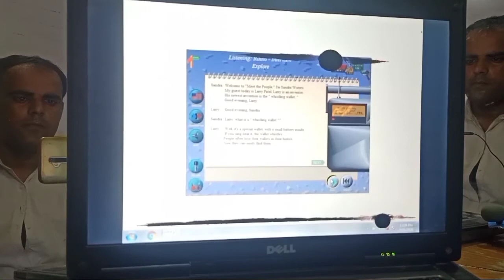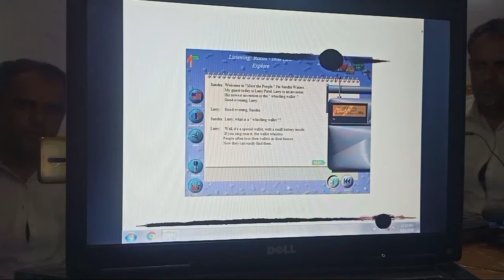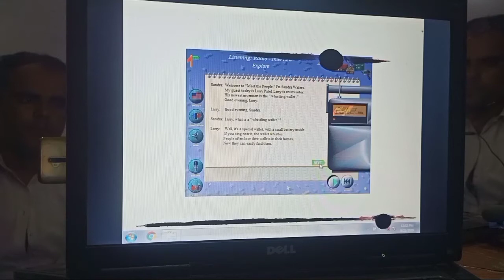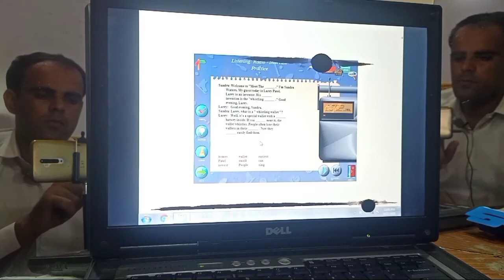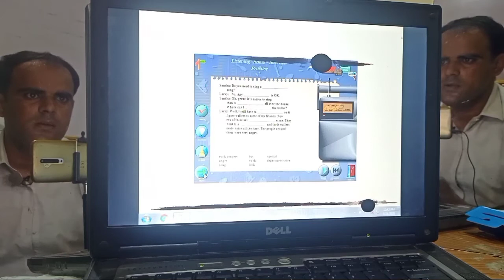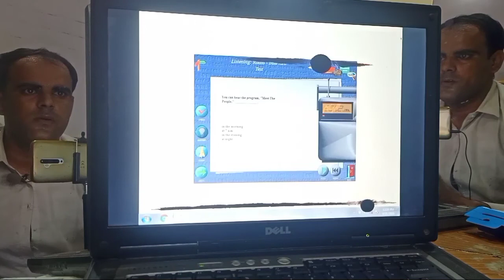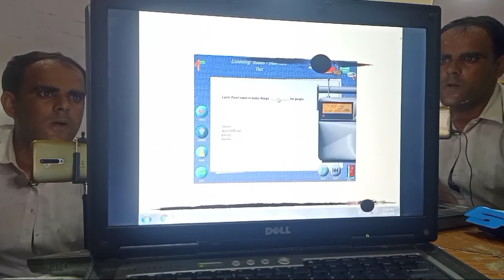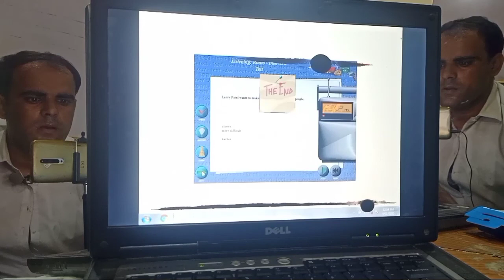Basic:2 English Listening:Radio-Interview Explore/English with Tanveer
Use power words to effectivety highlight you abilities in a job interview and impress interviewer

you might be thinking words like:

-team player
-honest
-hard  working

but those are not the words

I recommend

Power words show the lnterview what you are able to do and highlight you past experienced